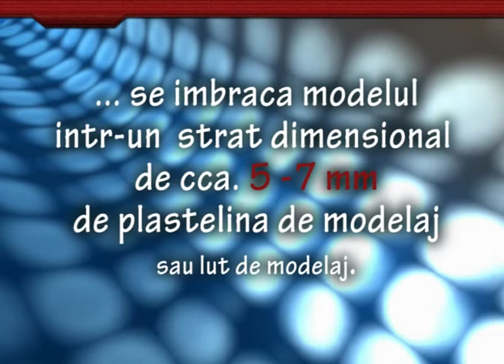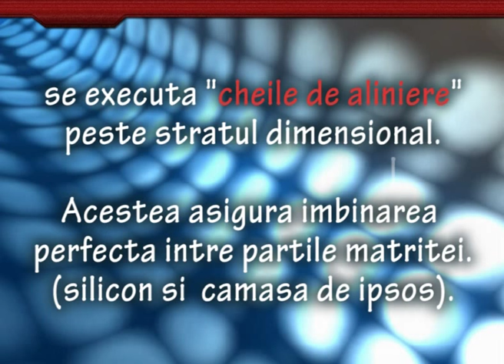Realizare matrita flexibila din silicon RTV-ZA22 - Lumanare de botez - Partea 1 din 4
Filmul prezinta pas cu pas cum se realizeaza o matrita flexibila din silicon RTV-ZA22 pentru o lumanare de botez. Produsele sunt disponibile pe

Pentru a afla mai multe despre proiectele in care au fost utilizate produsele noastre ramai in contact cu noi: